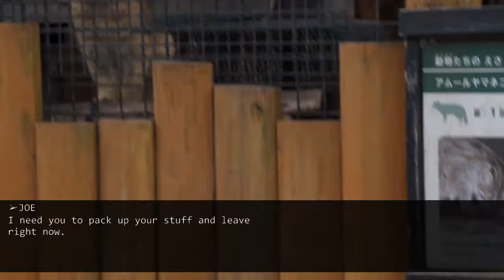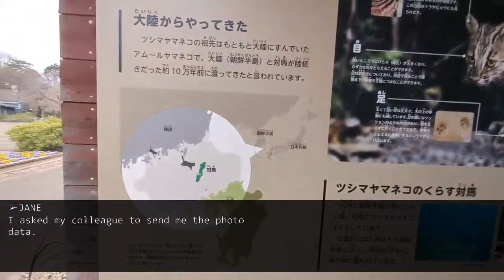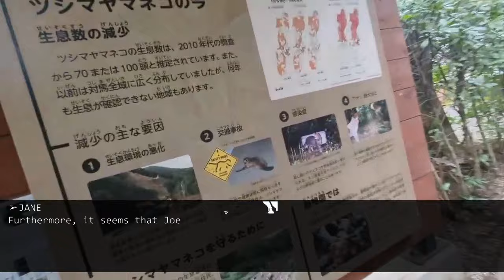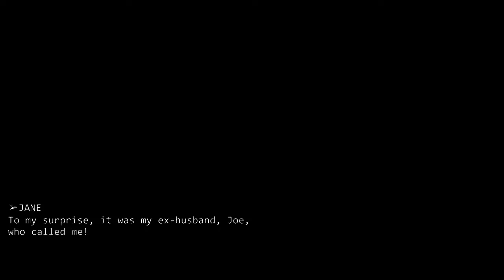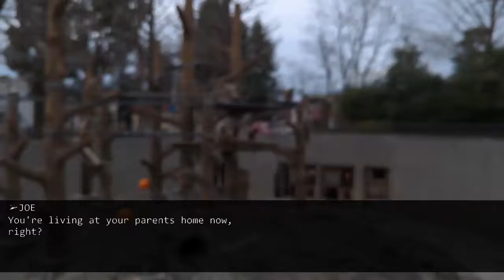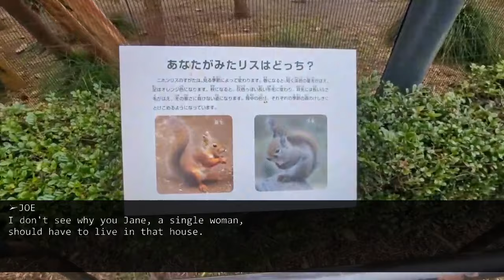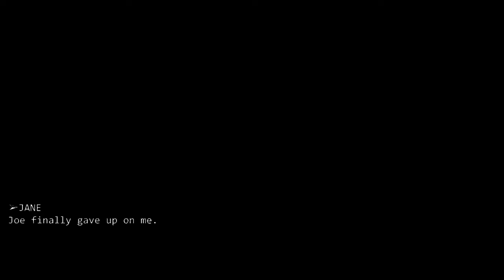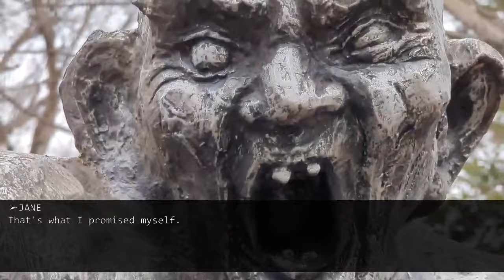The ex-husband who had an affair with his sister in law...